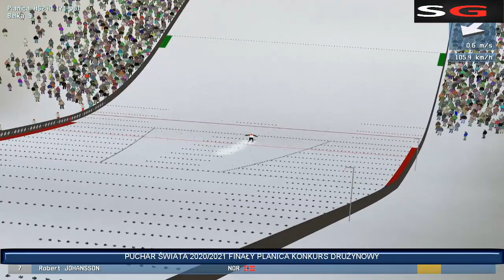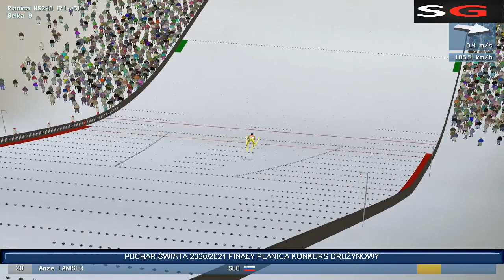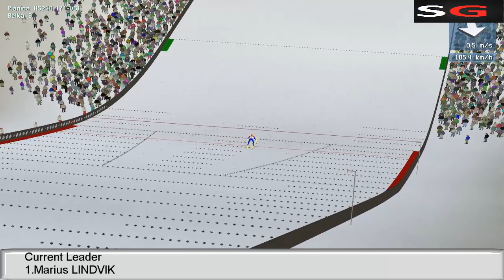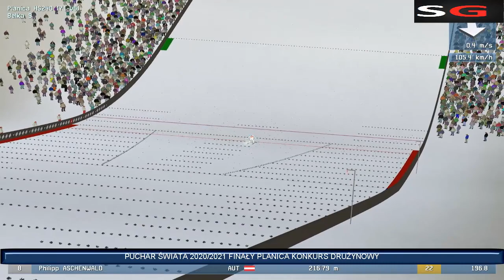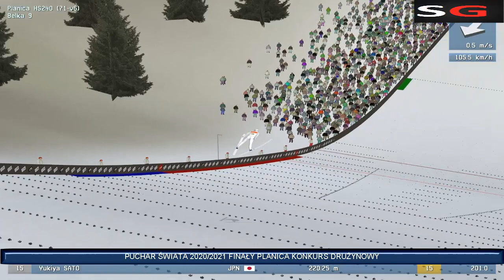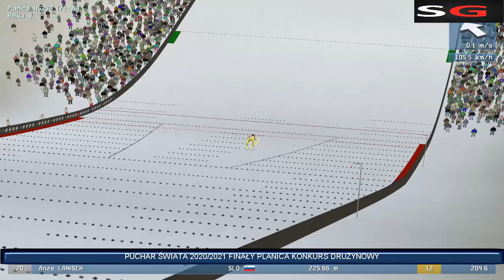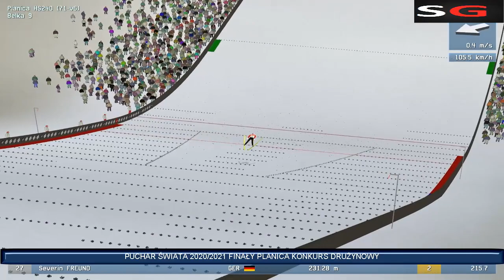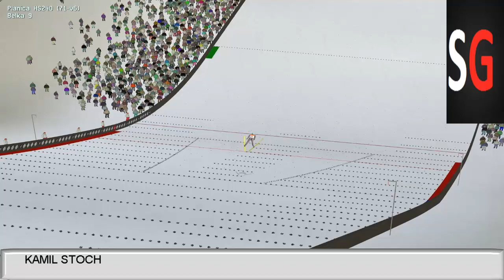Skoki Narciarskie Puchar Świata 2020/2021 FINAŁ Planica Konkurs Indywidualny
Finałowy konkurs indywidualny z udziałem najlepszej 30 PŚ na zakończenie sezonu w skokach narciarskich i kompletnie sezonu zimowego 2020/2021, wyjątkowo długiego, gdyż w 21 wieku aż 28 marca jeszcze sezon zimowy się nie kończył. Największa walka toczy się jeszcze o małą kryształową kulę za loty. Dużą kryształową kulę za triumf w klasyfikacji generalnej odbierze Halvor Egner Granerud, obok niego staną 2 Markus Eisenbichler i na 3 miejscu, po raz 6 w czołowej trójce na koniec sezonu KAMIL STOCH. Kto wygra na koniec na Letalnicy? Jakie będą warunki? Zapraszam do oglądania!!